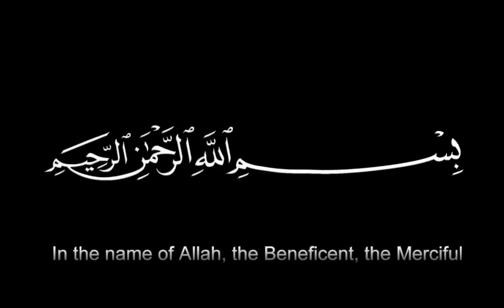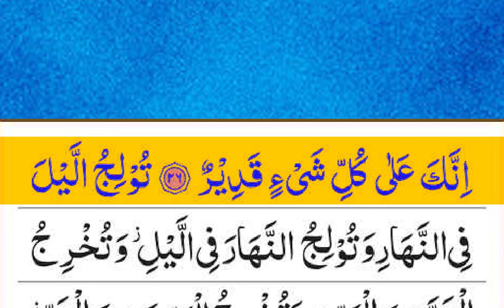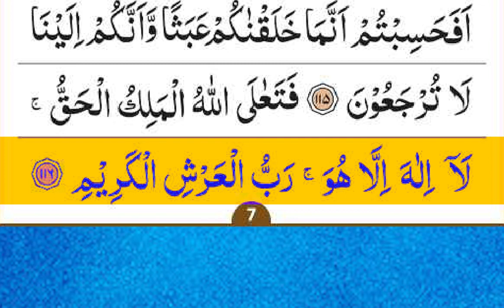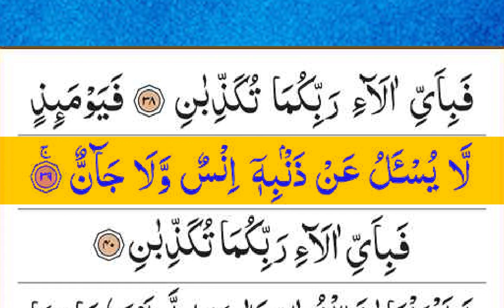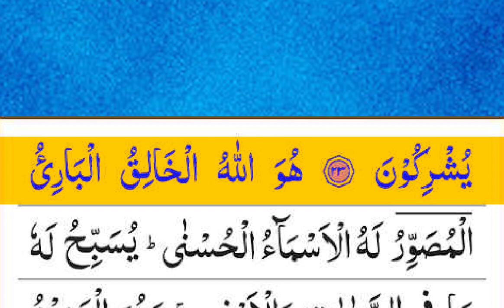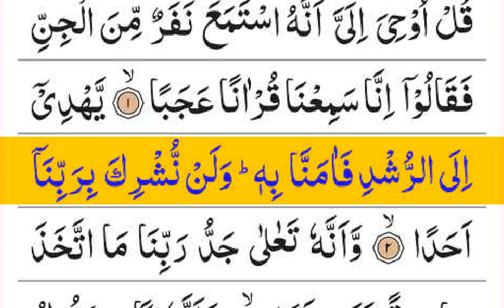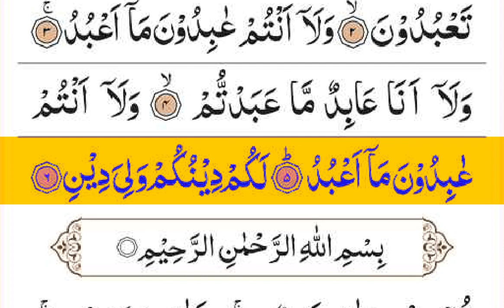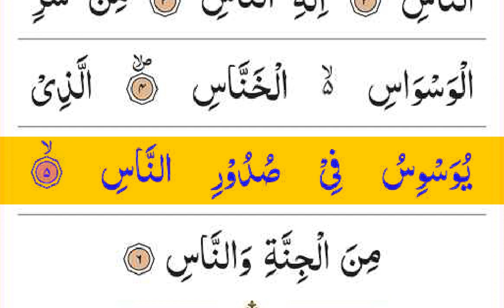Manzil Dua | منزل (Cure and Protection from Black Magic, Jinn / Evil Spirit Posession)011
Title: Manzil Dua | منزل (Cure and Protection from Black Magic, Jinn / Evil Spirit Posession)030

Manzil Dua:
The most Merciful Manzil Dua is a collection of Ayaat and short Surahs from the Quran that are to be recited as a means of protection and antidote - Ruqya from Black Magic, Jinn,Witchcraft, Sihr, Sorcery, Evil Eye and the like as well as other harmful thing. The manzil Dua is prescribed to be read one or three times in one sitting. This may be performed once or twice a day, in the latter case once in the morning and once in the evening.

This dua is the best cure for magic and evil effects. This dua is so powerful for removing every kind of sickness. In the tradition of Prophet Muhammad SAW, he was himself once targeted by sorcerers, but he annulled their effect through the recitation of the verses of the Qur'an. According to various traditions, different parts of the Qur'an are described to have a positive effect on an individual in terms of negating and preventing the effects of witchcraft, or for general well being and becoming a better practicing Muslim.

The Manzil comprises the following verses of the Quran:

Surah Al-Fatihah (chapter 1): verses 1 to 7
Surah Al-Bakarah (chapter 2): verses 1 to 5, 163, 255 to 257, and 284 to 286
Surah Al-Imran (chapter 3): verses 18, 26 and 27
Surah Al-Ikhlas (chapter 112): verses 1 to 4
Surah Al-Falaq (chapter 113): verses 1 to 5
Surah Al-Naas (chapter 114): verses 1 to 6

Most Searches:
Manzil
Manzil Dua
Manzil surah
Surah Manzil
Surah manzil
full surah manzil
manzil dua
dua manzil
manzil dua cure for magic
manzil daily
manzil surah
manzil recitation
manzil tilawat
popular manzil
manzil dua clipper
manzil dua youtube
manzil dua full
manzil dua pdf
manzil dua audio
manzil dua read online
manzil dua with urdu translation
دعاء
دعاء دخول المنزل
دعاء مستجاب
دعاء الرزق منزل
دعاء لشراء منزل
منزل
دعاء لمنزل جديد
دعاء الدخول للمنزل
فضل دعاء دخول المنزل
دعاء شراء منزل جديد
دعاء الحصول على منزل
دعاء للحصول على منزل
دعاء الدخول الى المنزل
دعاء لتسهيل شراء منزل
دعاء لامتلاك منزل جديد
دعاء الخروج من المنزل
دعاء الحصول على منزل جميل
دعاء دخول البيت
شراء منزل
دعاء الحصول على بيت
دعاء مستجاب باذن الله
دعاء قوي
المنزل
manzil dua (منزل دعاء)ruqyah
 كنوز الدعاء
دعاء الرزق